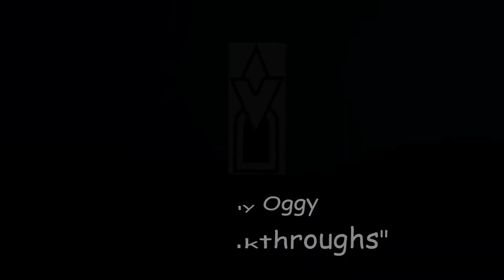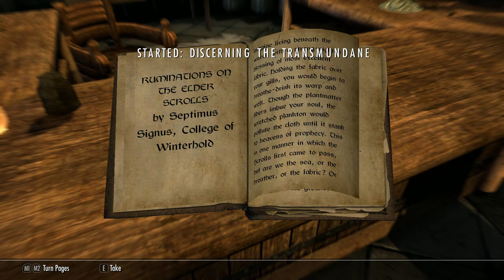Skyrim, Elder Knowledge Pt 1, Learning The Location Of The Elder Scroll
Elder Knowledge Pt 1. Continuing with the main quest line, we have been sent by  Paarthurnax to learn the location of The Elder Scroll. This is a dialogue driven quest that must be completed before we can get back to the mayhem and fighting quests we love so much. A lot of Skyrim lore is learned on the way... Enjoy